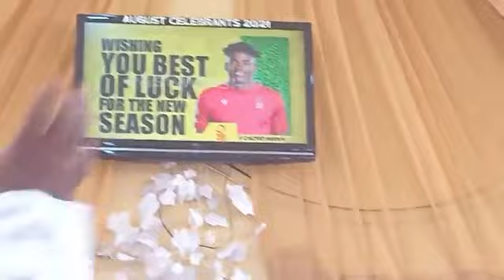Closing Hymn at CAC Redeemer's chapel